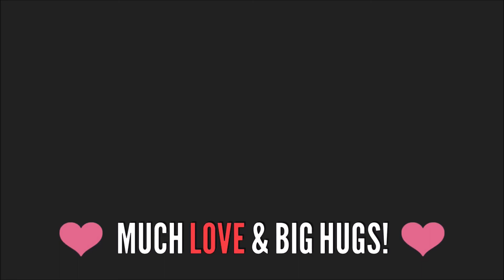HEART-TO-HEART - Feb. '18 - YouTube Changes - How to Support Small Channels l Sherri Ward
Hi Guys! Today I have for you my monthly installment in my Heart-To-Heart series for February 2018. We all know that there have been some major changes at YouTube recently, and those changes have affected many of us, and our channels, greatly. I just wanted to chat with you guys about what was on my heart on the subject, and give you some ideas how to support your favorite creators, and help them grow their channels. Thanks so much for your encouragement, help, and continued support!